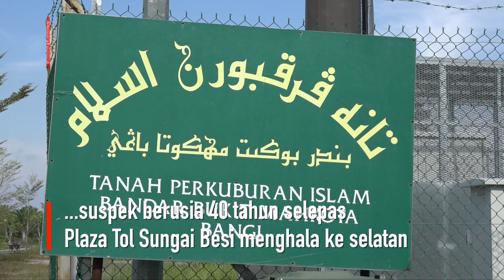Suasana hiba tunggu jenazah suami